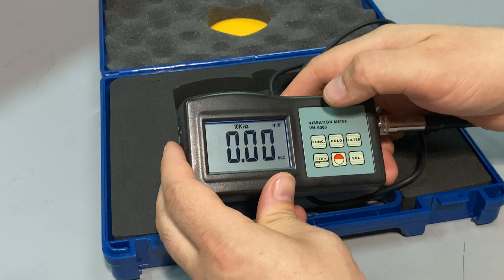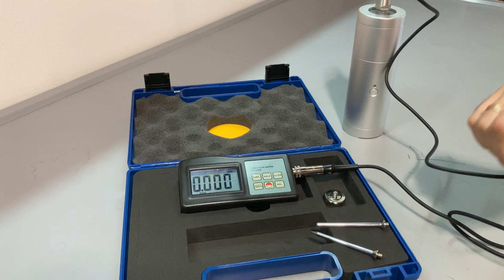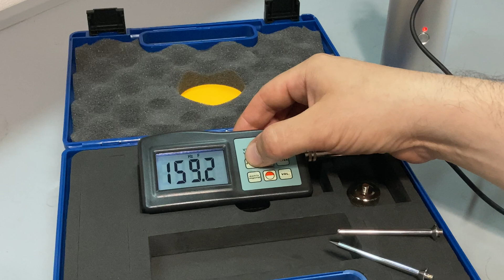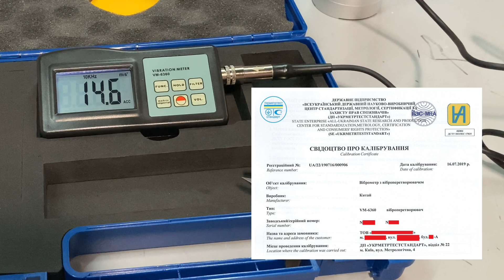Віброметр VM-6360 - огляд, перевірка точності на калібраторі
Придбати цей портативний віброметр Walcom VM-6360 ви можете у нашому магазині, перейшовши за посиланням:

Даний віброметр з віброперетворювачем призначений для вібродіагностики та аналізу вібрацій різноманітних станків, механізмів, валів, генераторів, двигунів. Аналізує віброприскорення, віброшвидкість та вібропереміщення.

Оснащений п'єзоелектричний акселерометром. Параметри вимірювання – швидкість, прискорення, зміщення, обертання і частота.

Має хороші метрологічні характеристики, може постачатися разом із Свідоцтвом про метрологічне калібрування державного зразка (ISO 17025).

Перевагами є також хороша якість виконання, малі габаритні розміри, універсальність та простота в використанні.

Віброметр Walcom VM-6360 може опційно підключатися до ПК та працювати в режимі логера-аналізатора.

Ми рекомендуємо даний віброметр як бюджетне, але в той же час надійне рішення для вібродіагностики.